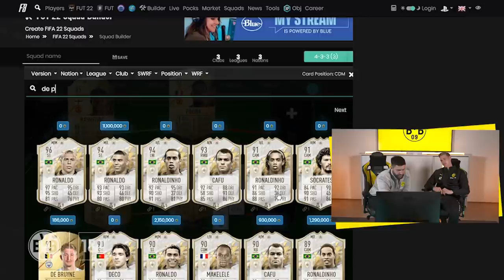Squad building with Steffen Tigges | BVB x eFootball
Together with our eFootball coach Stefan Gajduk, Steffen Tigges builds his FIFA Ultimate Team. And this time it’s not his dream team – it’s the team he actually plays with in the Weekend League. Find out why he hasn’t even brought himself off the bench yet and much more in our video.